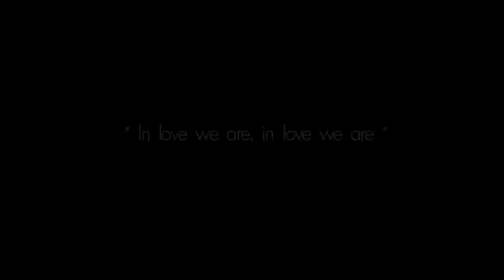Water Fall Love Ross & Ulysses @ Koh Samui Thailand (Pre wedding video)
Pre wedding video @ Koh Samui Thailand
Spacial Thank
Chusakun Tapprasoeth, (Chu) : Opportunity
Assit : Jaee

wedding videographer koh samui